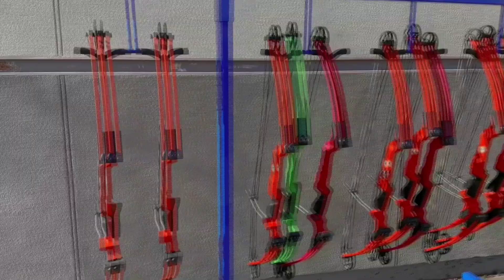Ktv for May 31